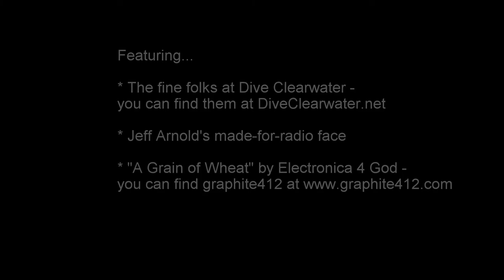Tuesday Diving w/ Dive Clearwater